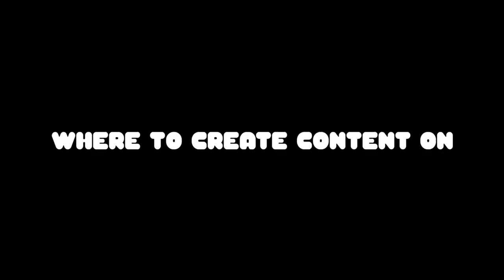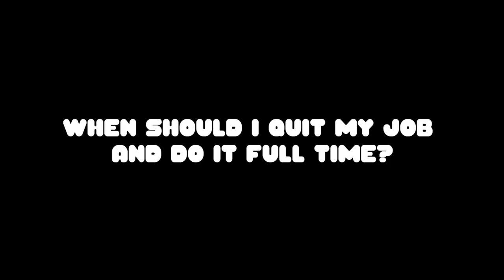So You Wanna Be A Vtuber! pt1 Reality and Expectations - Video Essay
I've gotten a lot of questions on being a vtuber so I've divided it into two parts.  Part 1 is the reality of being a vtuber and what you can expect from a seasoned vtuber, and in Part 2 will be hardware and software setup.

Index
00:00 - Intro
01:37 - The Market
06:55 - Popularity and Money
10:14 - Where to Create Content On
11:10 - What Content to Make
12:25 - Obtaining an Audience
14:03 - Overcoming Anxieties
16:53 - Quitting your Day Job
18:20 - Content Creating
22:39 - Closing

!! Vroid Questions will be ignored on this video !!